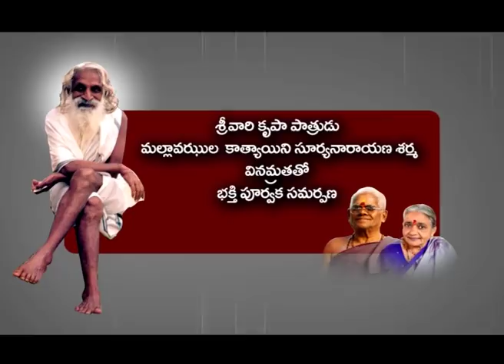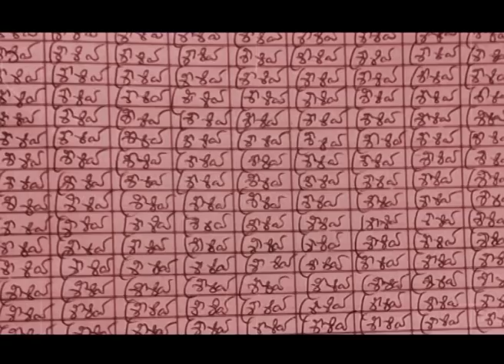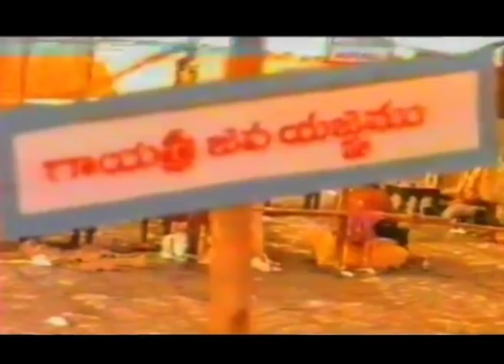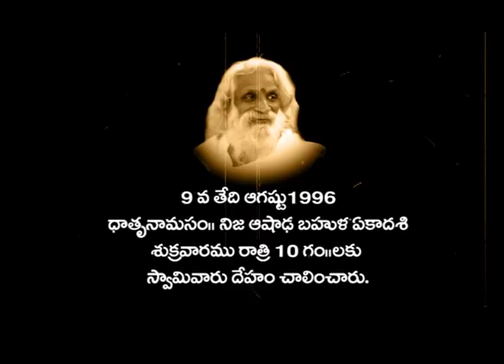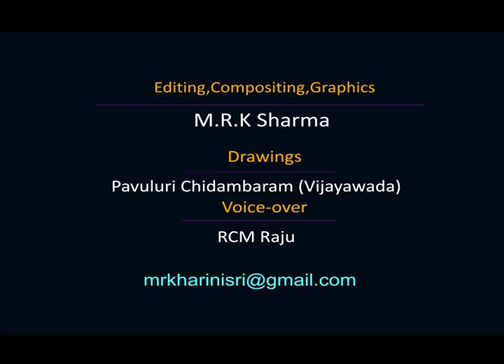Sandrananda Swamy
Sandrananda swamy  Life Story